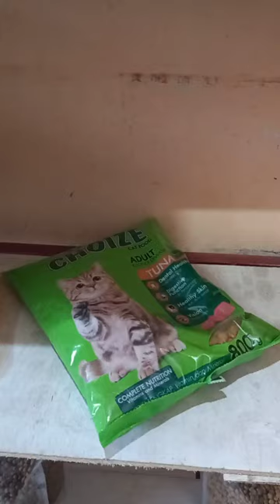BOMBER CAT(BOOMBER CAT)